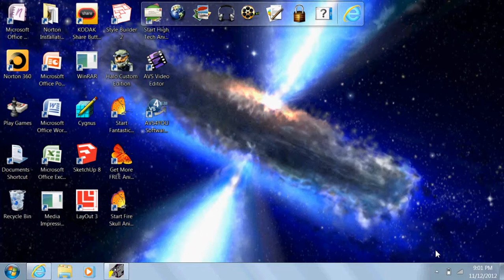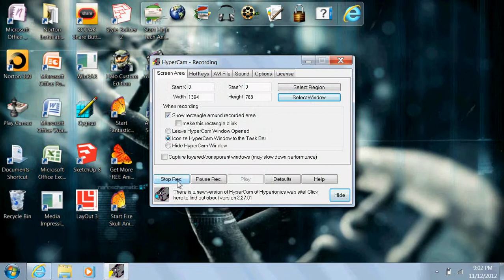Awesome animated desktop back grounds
u can only dream...